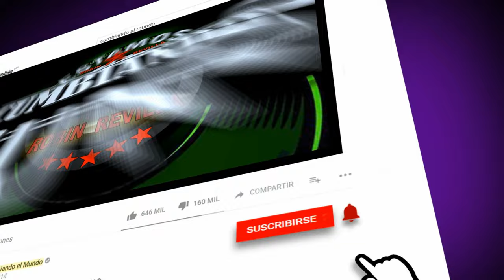NUNCA TE FIJARAS EN MI | GRUPO NOSTALGIA DE LA CUMBIA